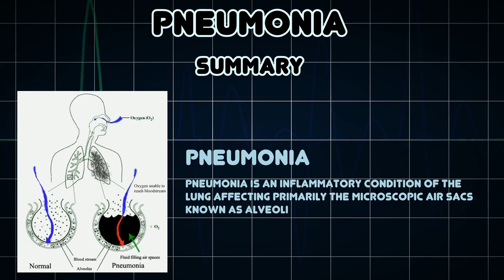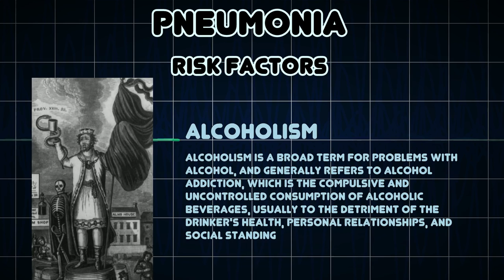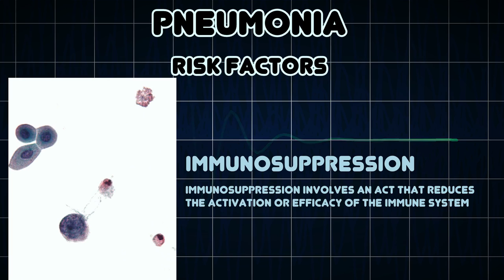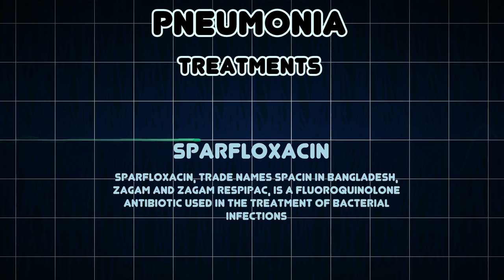Pneumonia (Medical Condition)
Symptoms, risk factors and treatments of Pneumonia (Medical Condition)

Pneumonia is an inflammatory condition of the lung affecting primarily the microscopic air sacs known as alveoli